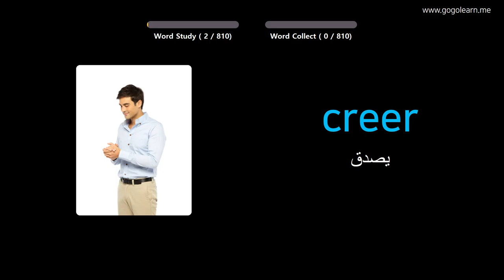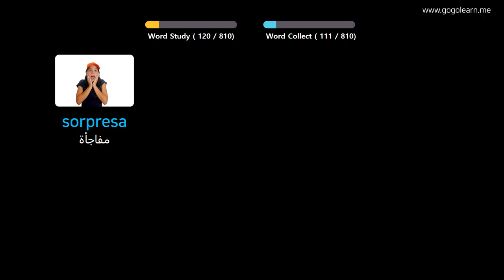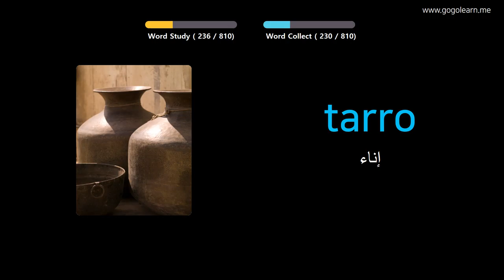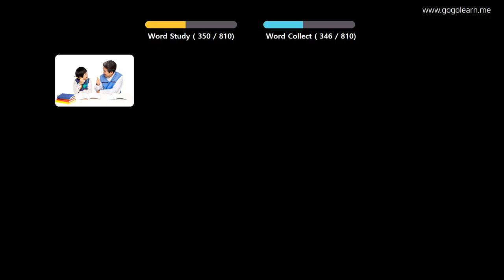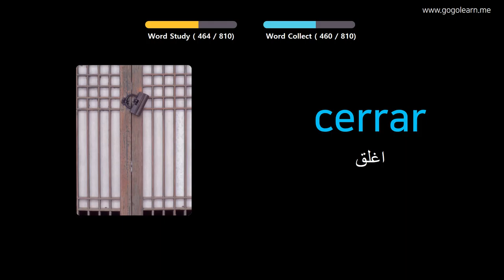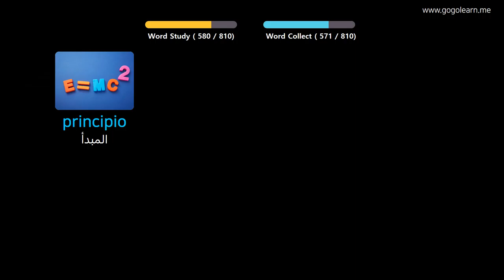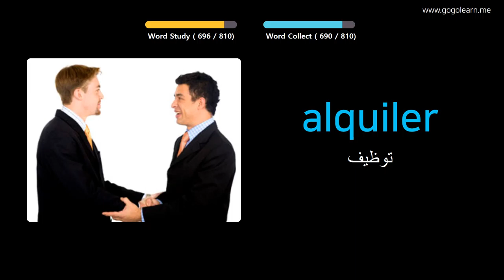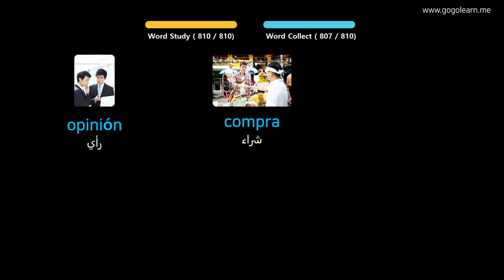تعلم الاسبانية من خلال الصور |المفردات الاسبانية المدرسة المتوسطة | Golearn